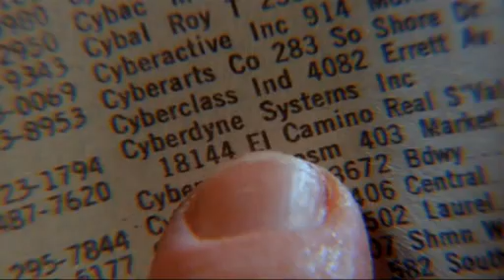Terminator [1984] - Deleted scene 4 - Sarah Fights Back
Kyle Reese (Michael Biehn) and Sarah Connor (Linda Hamilton)